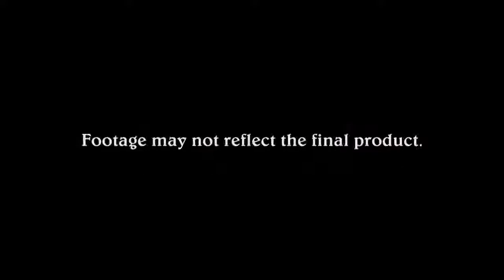Disgaea 2 PC - Developed by Nippon Ichi Software, Inc.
The Verdict on OpNoobs.com:

Disagea 2 is a fantastic release that plays quite smoothly and has a tremendous amount of depth and playability to offer. Granted, the combat mechanic can seem repetitive, but there is a staggering number of classes to recruit, along with new abilities to unlock and level up, and new maps and aspects to explore. As a Prinny might say: download the demo and check it out, dood!